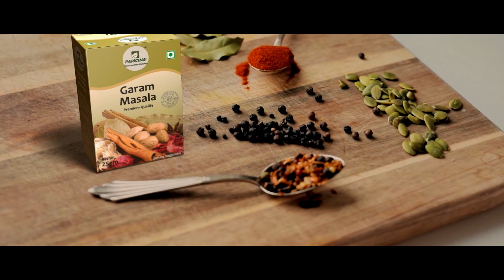ସାମାନ୍ୟ ପବନରେ ଭୁଶୁଡି ଗଲା ଏକ କୋଟି ଟଙ୍କାର ପାଚେରୀ, କୁନିକୁନି ପିଲାଙ୍କ ଜୀବନ ସହ ଖେଳୁଛନ୍ତି ଠିକାଦାର ଓ ଯନ୍ତ୍ରୀ